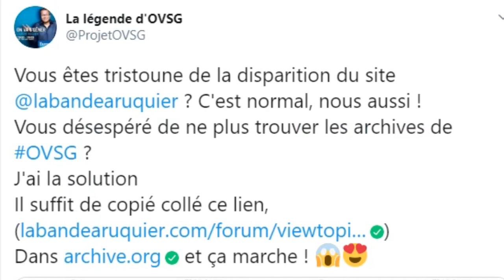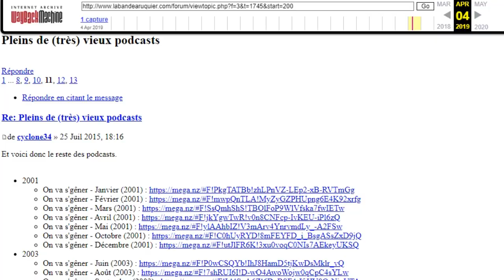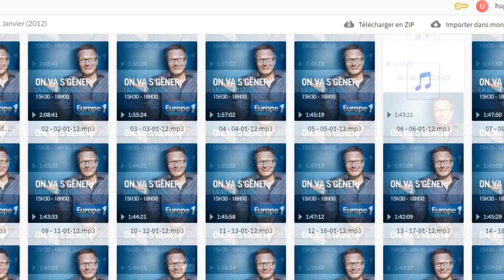Comment retrouver les archives de OVSG ?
Beaucoup d'entre vous m'ont demandé comment retrouver les anciennes émissions.
Voici un petit tuto qui, j’espère, vous aidera a vous remémorer plein de bon souvenirs !

Lien du forum à copié collé forum/viewtopic.php?f=3&t=1745&start=200